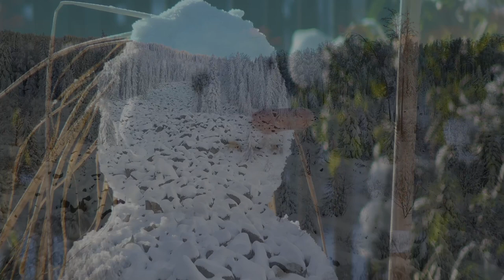freezy vibes - winterliche grüße - winter greetings - salutations hivernales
Clips and my music from Brandenburg / Berlin / WORLD
Clips und meine Musik aus Brandenburg / WELT